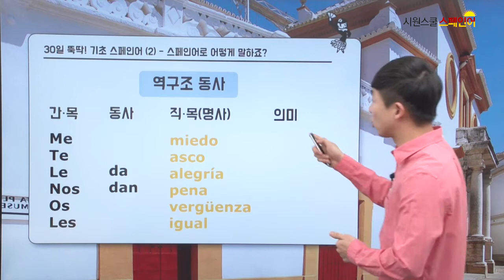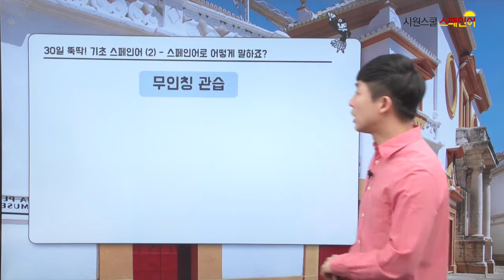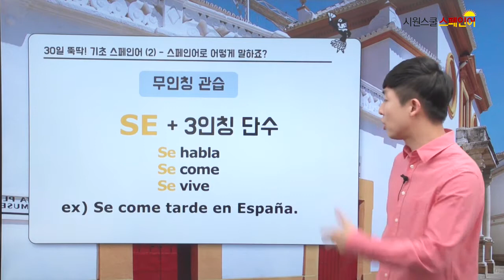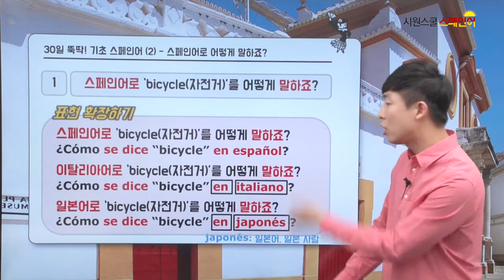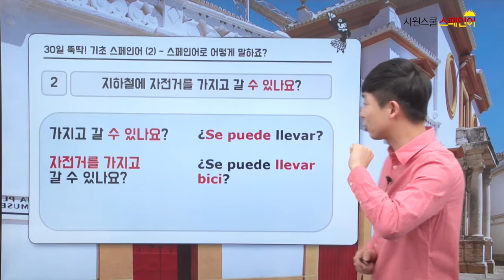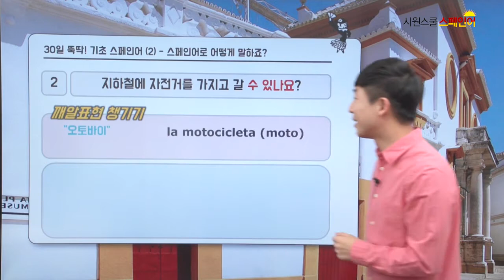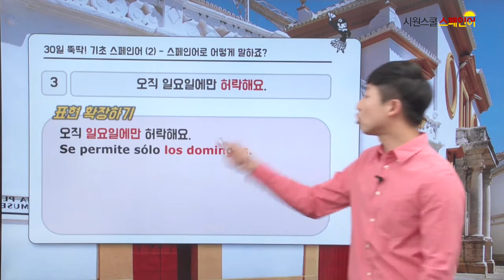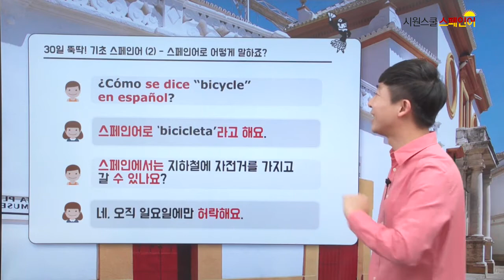[시원스쿨 스페인어] ANDRÉS의 뚝딱 스페인어 2탄 무료 강의 15강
"스페인어로 어떻게 말하죠?"

스페인어를 공부하는 분들이라면
한 번씩 쓰실 법한 이 문장!

예문과 함께 스페인어 무인칭 관습표현을 익혀보자!
'흥'부자 안드레스쌤이 알려주는
쉽고 즐거운 뚝딱! 스페인어 2탄